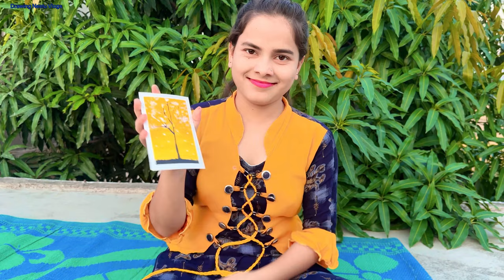Acrylic Water colour tube unboxing🖍️|| Unboxing video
❤️😍Hello!! 😍❤️
My name is Neelu
I m 15+ year old artist/vlogger
Ilive in india /Uttar Pradesh
I m uploading vlogs video, family video, daily vlog, my life vlogs etc…

YouTube~@Drawingneelu
Instagram~@Drawingneelu
Facebook~@drawingneelu
Twitter ~@Drawingneelu